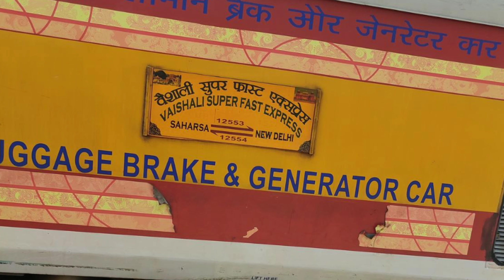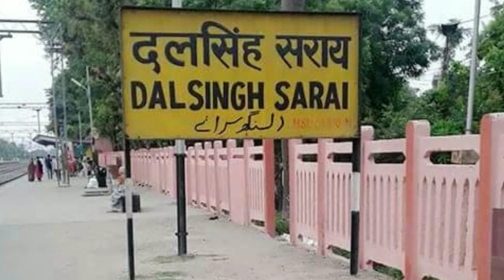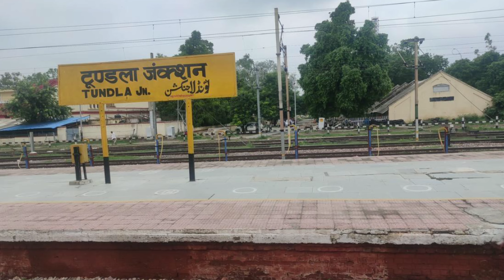Vaishali Express | 12553 | Saharsa to New Delhi | Train Information | Vaishali SF Express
Hey Viewer

Credits to  @VlogNoCopyrightMusic

Video Specifications :-

Video type : Train Information
Train Number/Name : 12553 Vaishali SF Express
Source : Saharsa Junction (SHC), Saharsa, Bihar, India
Destination : New Delhi (NDLS), New Delhi, India
Route : Saharsa, Barauni, Hajipur, Chhapra, Gorakhpur, Gonda, Aishbagh, Aligarh, New Delhi
Like__Share__Subscribe